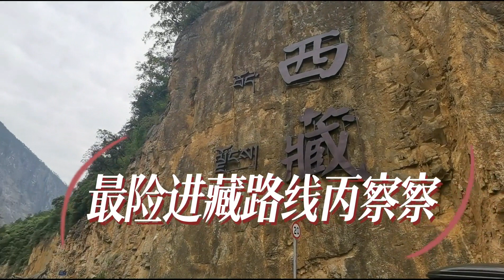219国道自驾进藏，过大流沙车顶被碎石砸响，实拍丙察察最新路况【刘晚晚的旅行日记】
Hi，大家好我是刘晚晚，一人一狗🐶一车🚗浪迹天涯

欢迎来到我的YouTube频道，在这里会分享旅途中有趣的事情

如果你喜欢的我视频，麻烦点赞、评论哦~